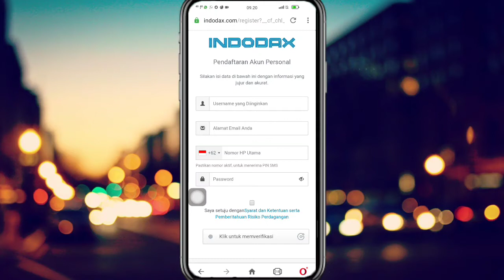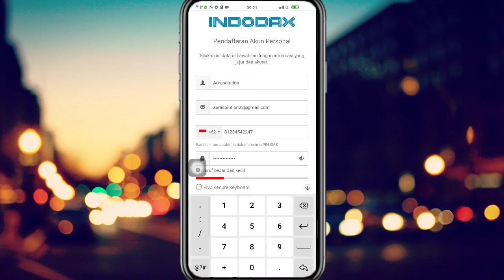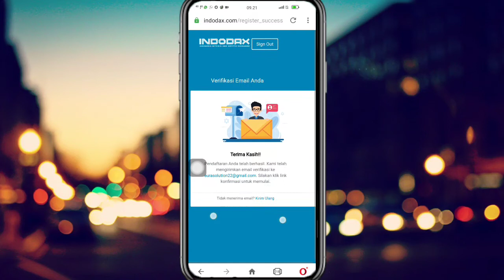1 Menit Langsung Jadi - Cara Buat Dompet Bitcoin dan Coin Lainnya di Indodax - Anti Ribet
Cara pembuatan Wallet Bitcoin dan Altcoin Lainnya di Indodax Exchanger Indonesia.

Video ini tidak bersifat endorsement, video ini dibuat hanya sekedar mengisi kegiatan Vlog kami

Jangan Lupa Instal Aplikasi Aura Express Untuk Mendapatkan Gratis Ongkir

√Mau Beli Pulsa, Bayar Tagihan, dan Kebutuhan Lainya? Teman teman bisa daftar di sini, semua harga murah, hemat, dan menguntungkan.

▶Terima Kasih Buat Subscriber Setia yang selalu nonton video di channel saya 😊😍